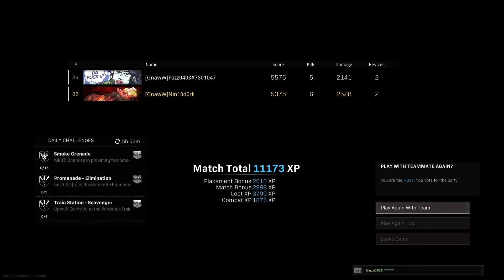Call of Duty: Resurgence Victory with a bounty?!